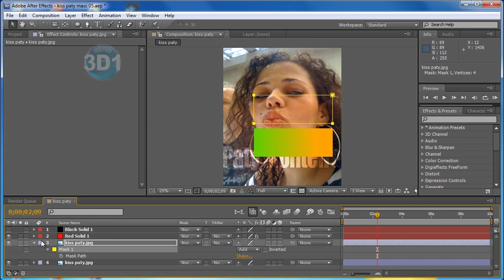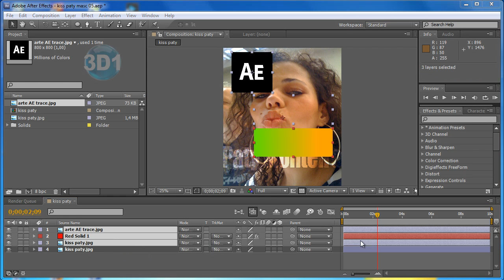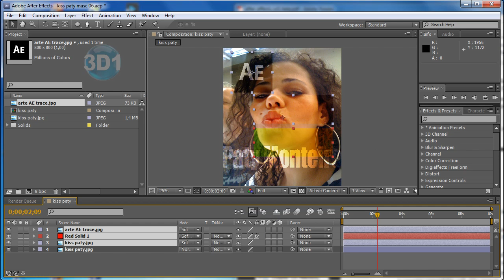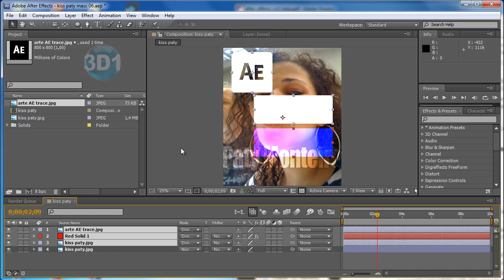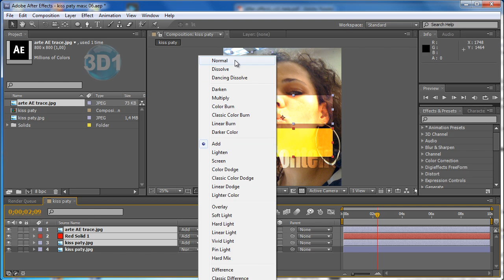AEPils 35 blending modes